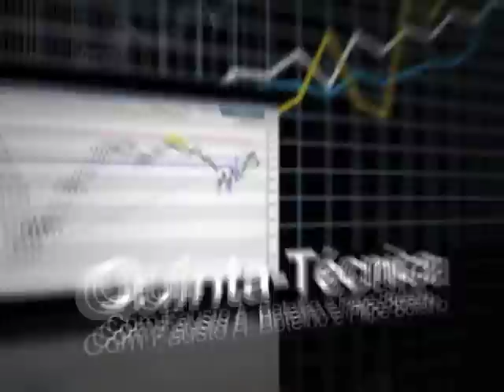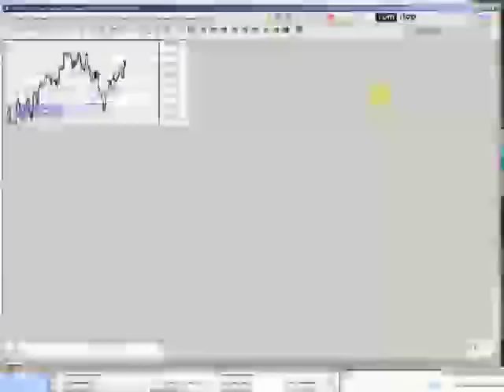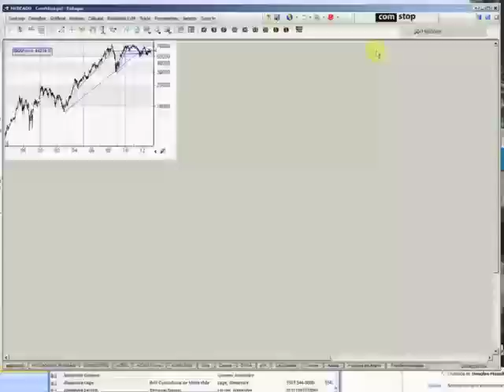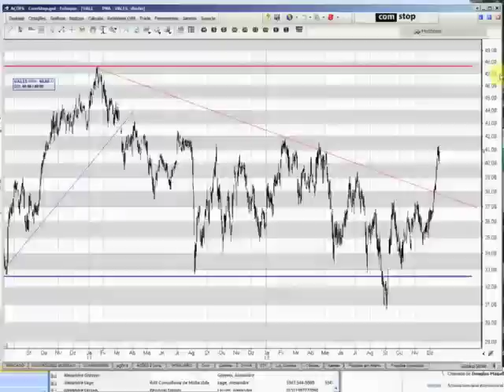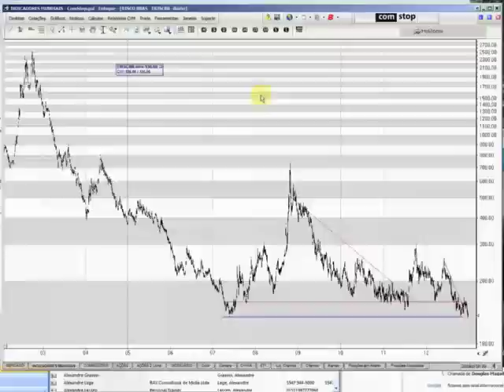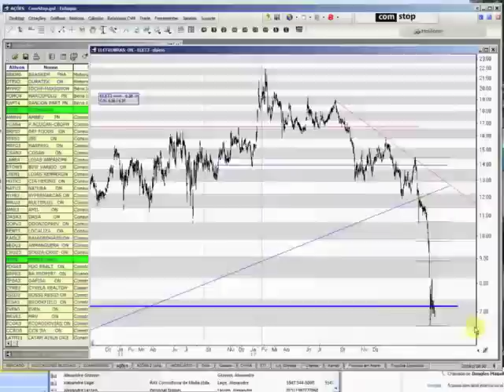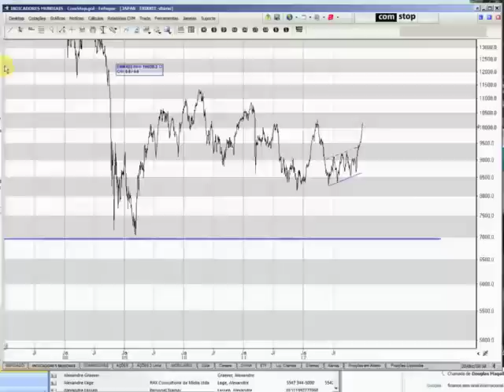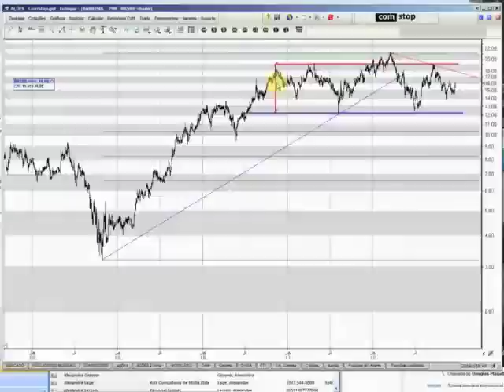Quinta-Técnica 20 12 2012